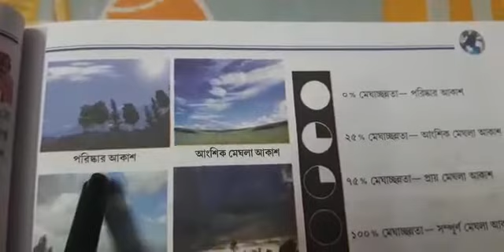ষষ্ঠ শ্রেণি- ভূগোল-আবহাওয়া ও জলবায়ু অধ্যায়ের পরবর্তী অংশ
শ্রীমতি মধুমিতা বন্দ্যোপাধ্যায়